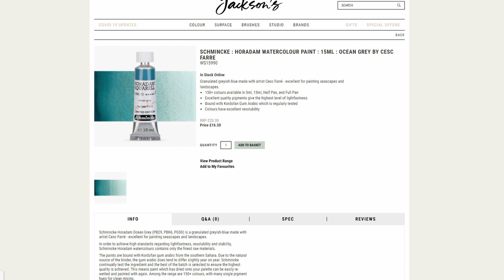Watercolor News 🎨 - New Schmincke Color : Ocean Grey! 🌊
Ocean Grey by Cesc Farré

Sarah was able to give me more info about the set! It was an exclusive set, sold by Artemiranda.es (It is sadly sold out)
Also, there was a dot card and you can read a bit more about the set